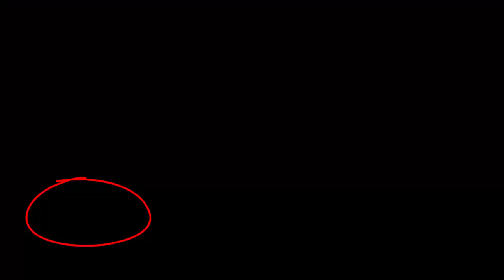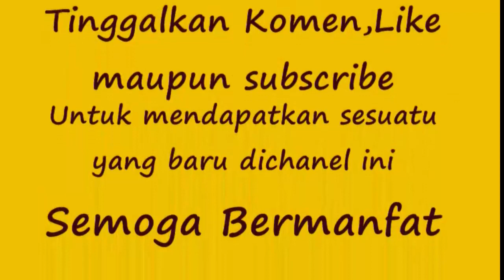Gak sampe 500 rupiah api keluar diantara kuningan dan tunggku teratasi api yang keluar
Cara mrengatasi nyala api koimpor gas yang lidah apinya keluar secara mudah dan murah sehingga bisa dilakukan siapa saja